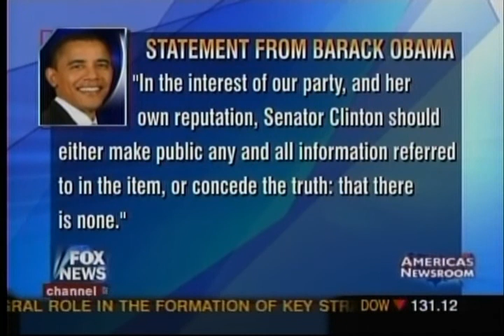Tammy Bruce on FNC 11-19-2007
Clinton & Obama arguing over Novak column.